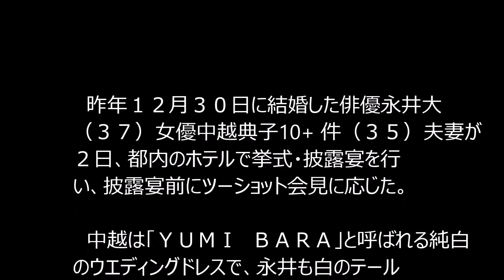永井大と中越典子が結婚式